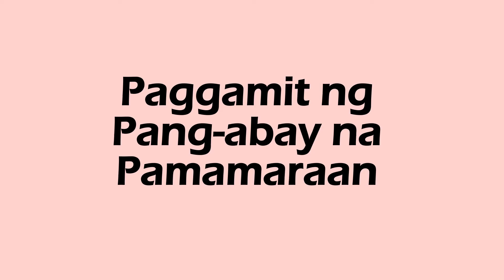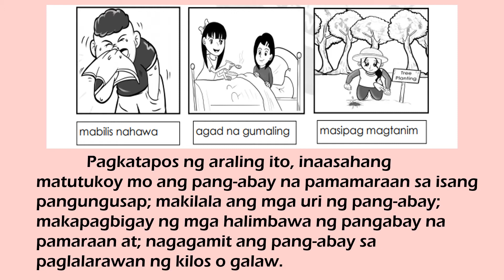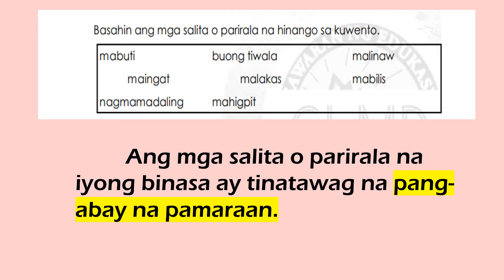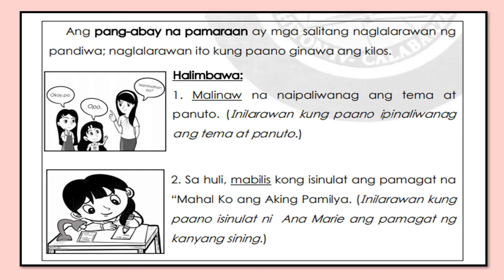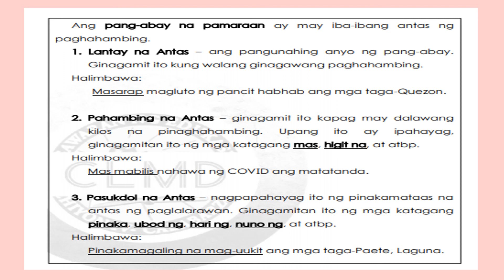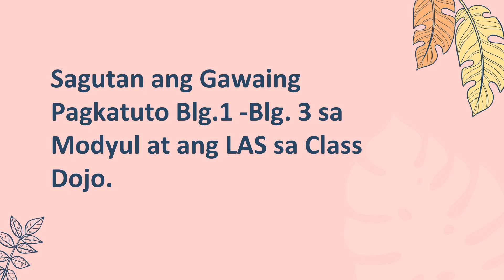MTB Q4 W5 Paggamit ng Pang-abay na Pamamaraan